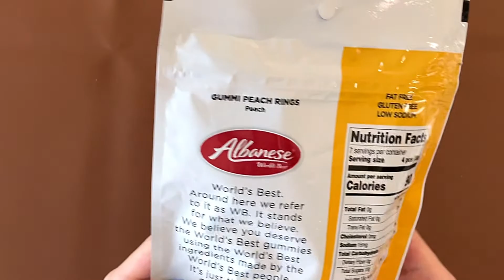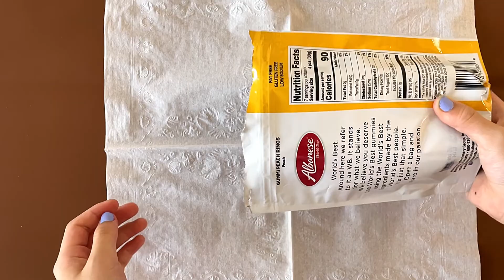🍬 Albanese Gummy Peach Ring - Candy & Snack Review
Albanese Gummy Peach Ring